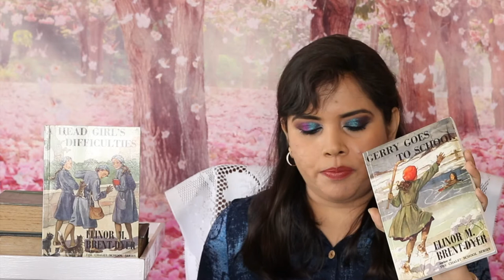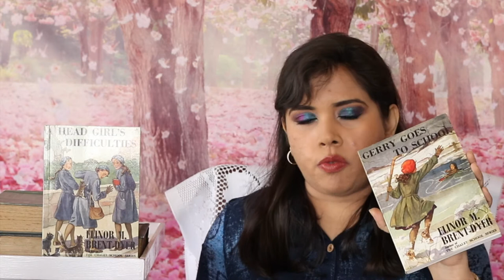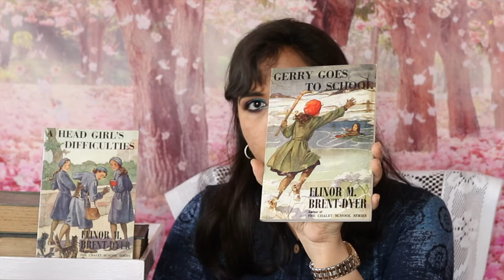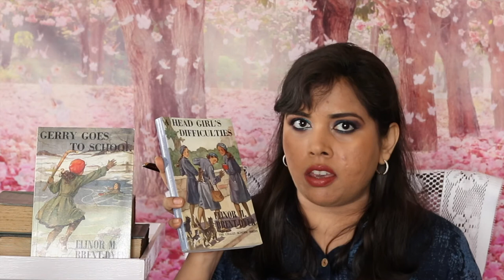Gerry Goes To School, A Head Girl's Difficulties: Elinor Brent Dyer's La Rochelle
The first book written by Elinor Brent-Dyer of the ChaletSchool fame was Gerry Goes To School, which belonged to the LaRochelle series. Here, I talk about this book, and its sequel, A Head Girl's Difficulties. Both are day schoolstories. More La Rochelle book videos to follow.

Meet a few of my favourite online book resources.